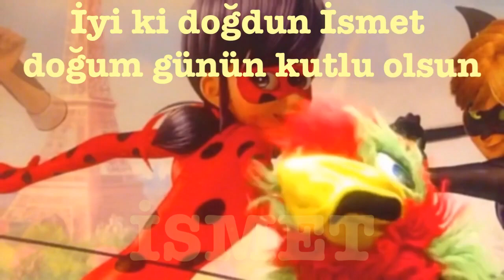İyi ki Doğdun İSMET :) Komik Doğum günü Mesajı 1.VERSİYON, DOĞUMGÜNÜ VİDEOSU Made in Turkey :) 🎂